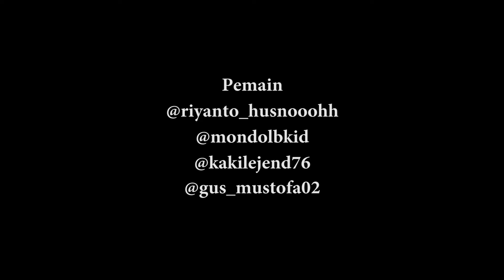NEMU DUIT NANG NDALAN